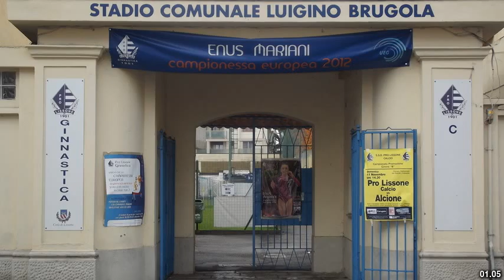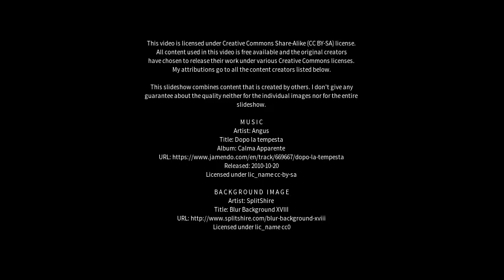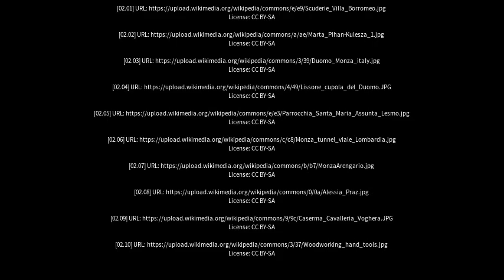Best places to visit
Best places to visit - Lissone (Italy) Best places to visit - Slideshows from all over the world - City trips, nature pictures, etc.